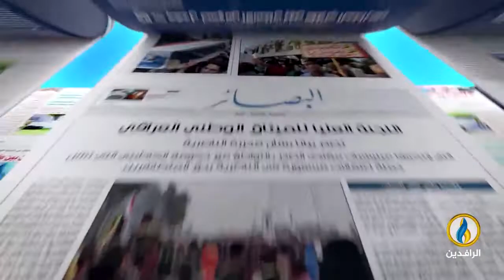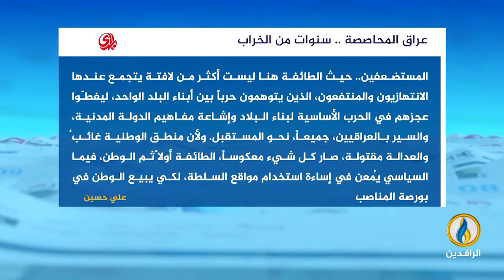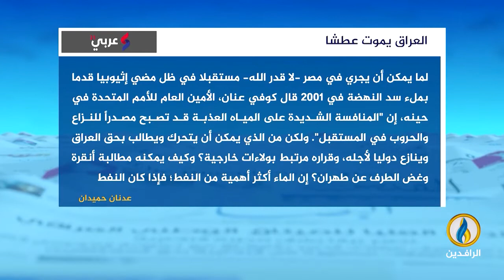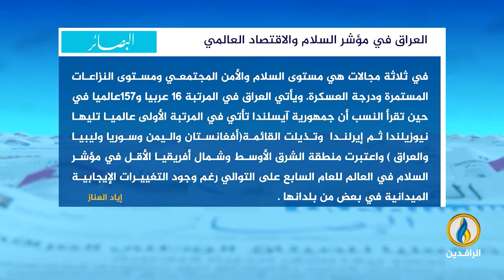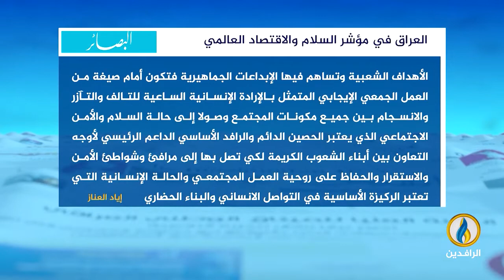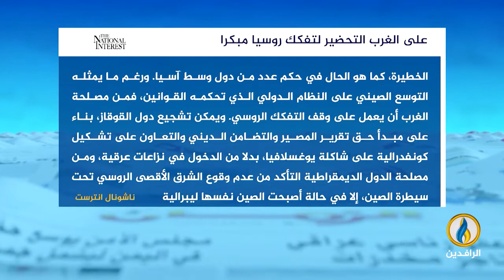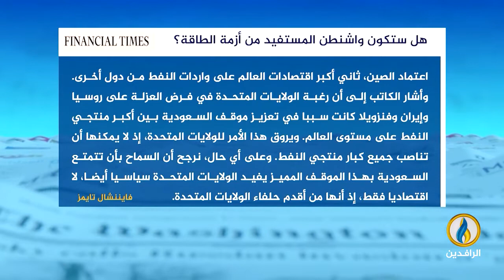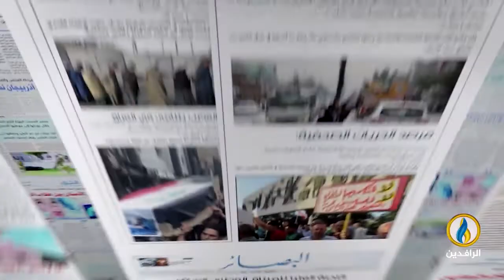صدى_الأقلام | 30 - 6 - 2022